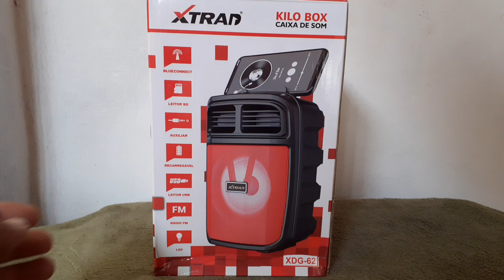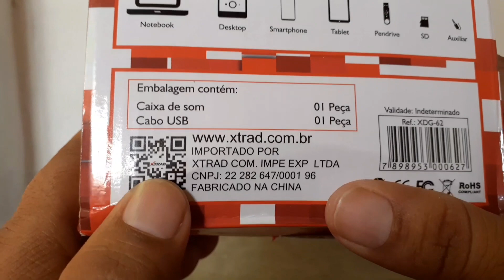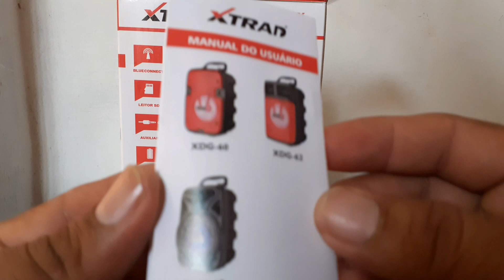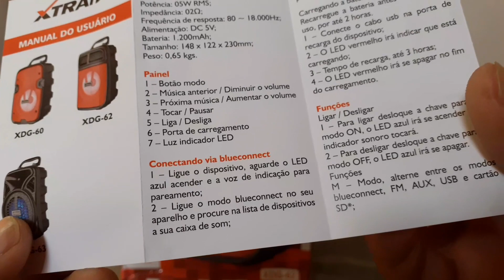Caixa de som KILO BOX X TRAD XDG-62 com Bluetooth USB